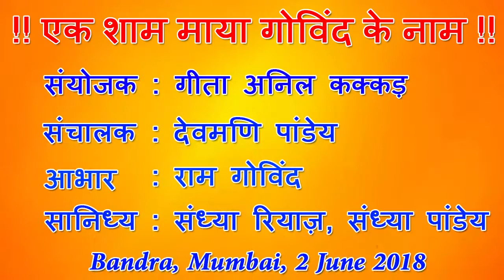माया गोविंद, जितना तनहा तेरा चाँद, उतना तनहा मेरा चाँद, BANDRA,MUMBAI,2nd June 2018.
माया गोविंद,
BANDRA,MUMBAI,
EK SHAM MAYA GOVIND KE NAAM,
JITNA TANHA MERA CHAND , UTNA TANHA MERA CHAND ,
2nd june 2018,
CONVENOR - (GEETA ANIL KAKKAD),
SANCHALAK - (DEVMANI PANDEY),
AABHAR -  (RAM GOVIND),
SANIDHAY - (SANDHYA RIYAZ, SANDHYA  PANDEY),